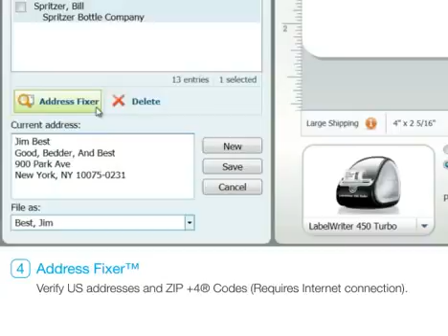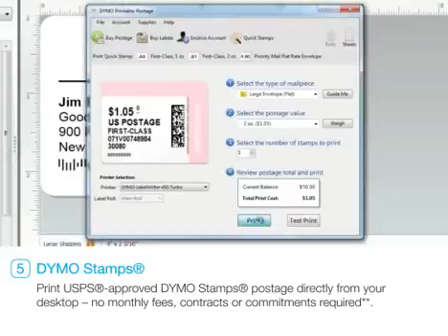Dymo LabelWriter 450 Turbo